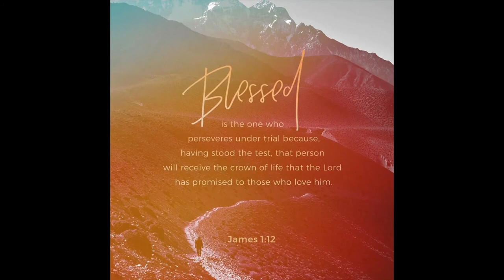Hillcrest 'Where are they now'? (Maddie)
Welcome to the “Where are they now?” series where we have a chat with former Hillcrest Christian College students to find out “Where are they now?”